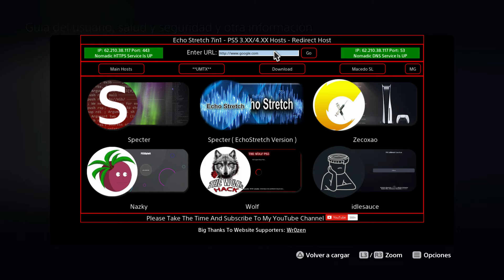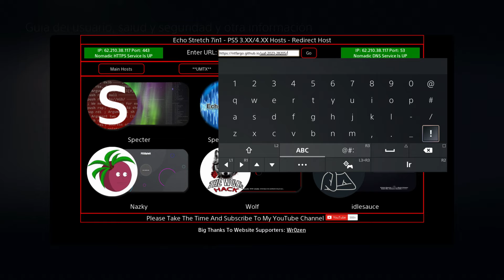👉 PS5 Nuevo Webkit Exploit Test en 7.61 👈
👉 EN ESTE VIDEO DE PS5 PRUEBO EL NUEVO Test Webkit Exploit en versión 7.61. 👈
💸💸 SI QUIERES HACER ALGUNA DONACIÓN PARA MEJORAR EL CANAL:

⭐ DEMEN UN LIKE MANITA 👍 ARRIBA ⭐

⭐⭐⭐ESTOS TUTORIALES SON EDUCATIVOS Y NO PROMUEVE LA PIRATERÍA⭐⭐⭐
     ESTOS TUTORIALES PUEDEN TENER LINKS DE OTRAS PAGINAS.
     ESTE CANAL RECOMIENDO COMPRAR JUEGOS PARA APOYAR A
     LOS CREADORES Y DESARROLLADORES. DESCARGAR JUEGOS ES
     ILEGAL DESDE MI CANAL NO VOY A DAR LINKS DE DESCARGA
     DE JUEGOS NI APLICACIONES DE FORMA ILEGAL.